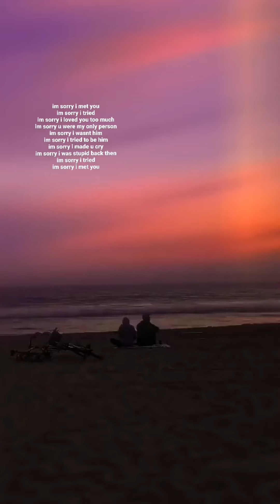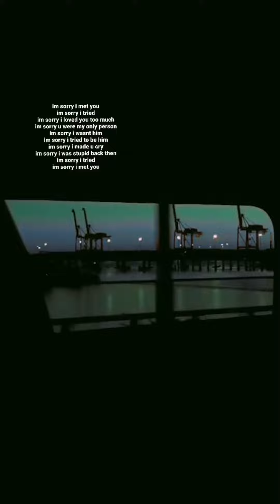im sorry van - Meliodic (Slowed + Reverb)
Clips & audio belong to @meliodic